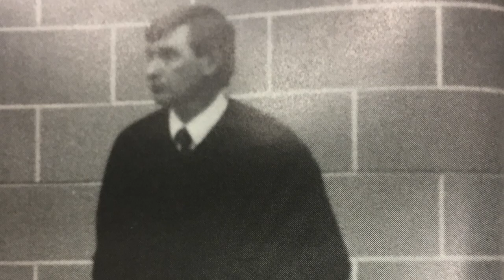CHCI 50th - Roy Dahl